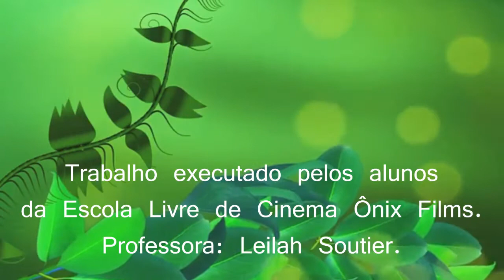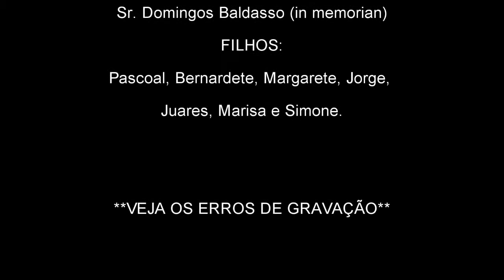FilmeBosqueFadas1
Seriado Bosque das Fadas
Primeiro Episódio - "Em Busca da Princesinha Lara"
Roteiro e Direção: Leilah Soutier
Edição: Julia Nayara.
Trabalho executado pelos alunos da Escola Livre de Cinema "Ônix Films"